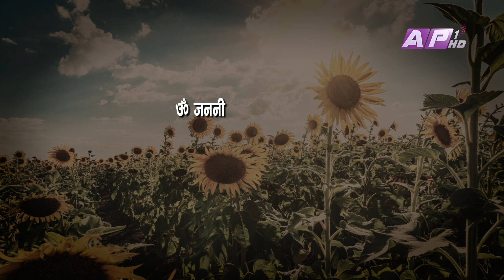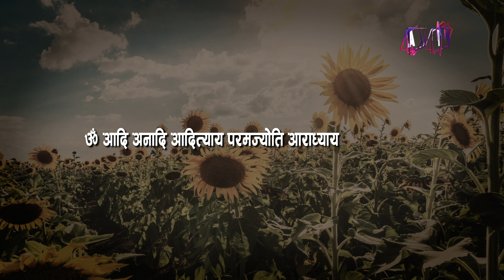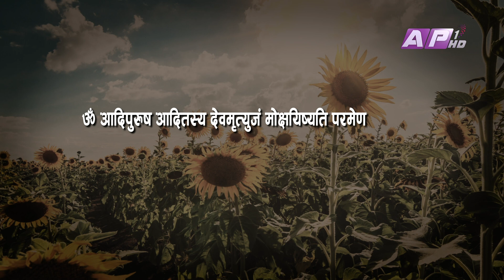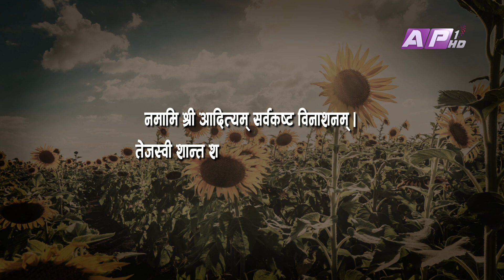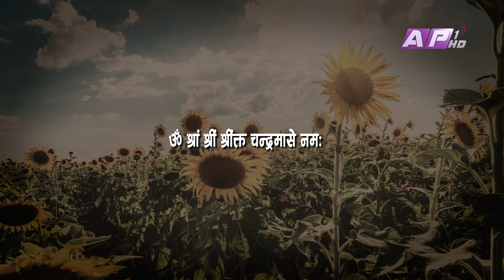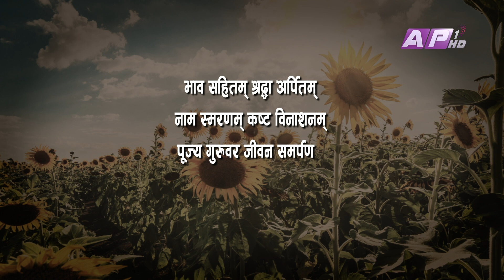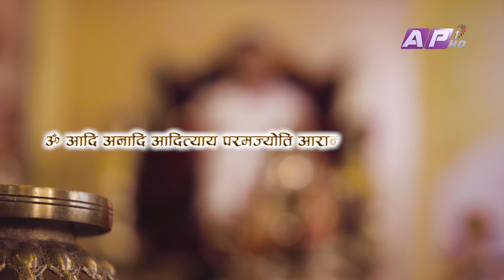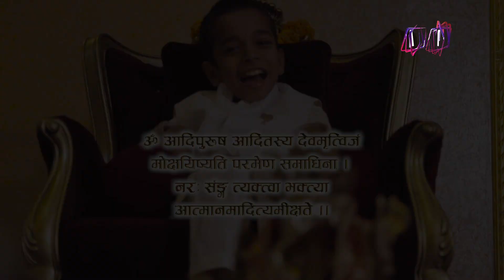ॐ नम शिवाय | Om Adi Guruwani | Bal Aditya Guru | EPI 198 | AP1HD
ॐ आदि गुरुवाणी
Om Adi Guruwani